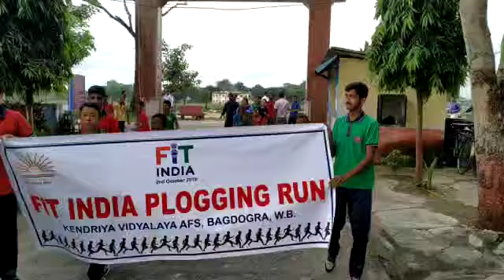Fit India plogging event